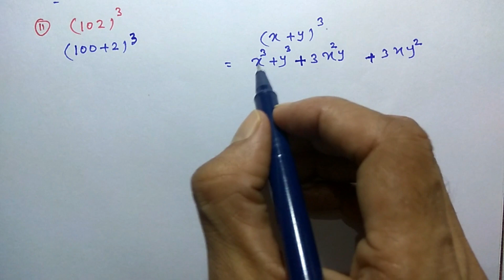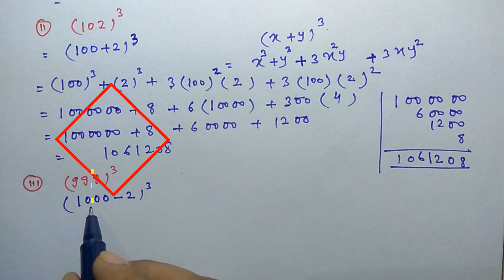#15 Ex 2.5 class 9 Q7 chapter 2 Polynomials in Hindi By Akstudy 1024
class9ch2byAkstudy maths class 9 chapter 2 exercise 2.5 , ex 2.5 class 9, ex 2.5 class 9 maths ncert, ex 2.5 class 9 q7, ncert maths class 9 in hindi, akstudy 1024 class 9 polynomials
Links of all chapters are

chapter 14 not Uploaded till now